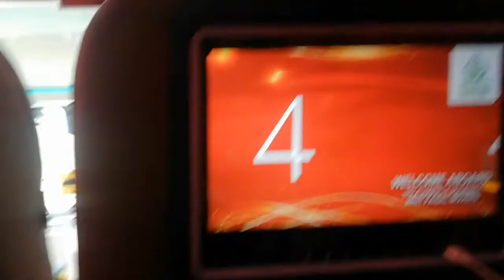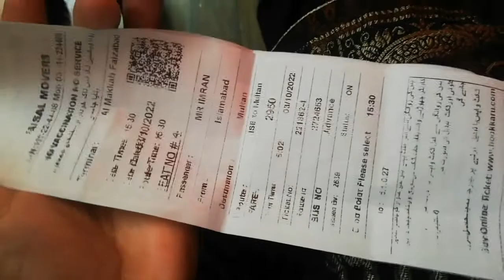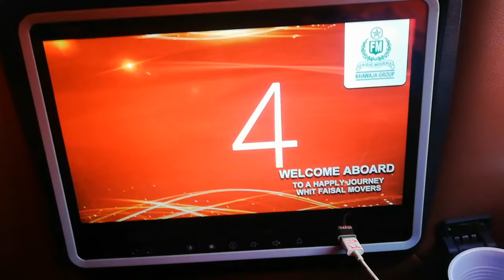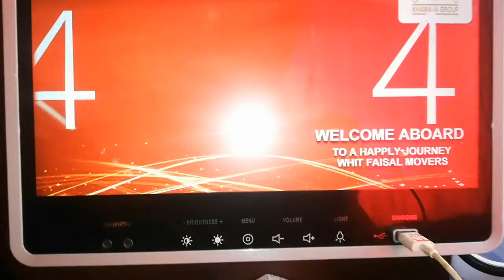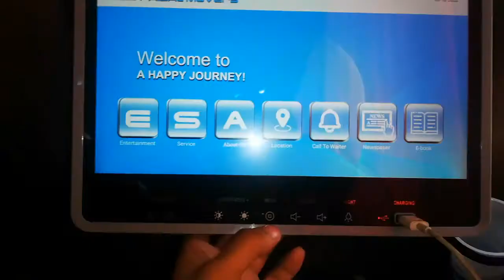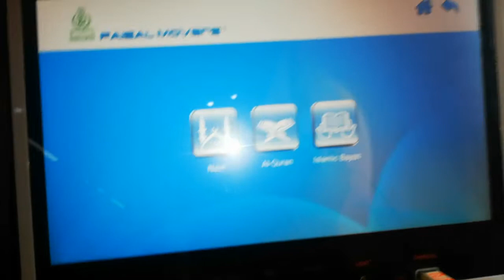Experience with Faisal mover bus | good, bad | business/executive/sleeper bus| Awareness with Fatima